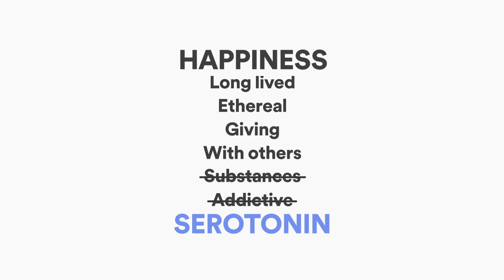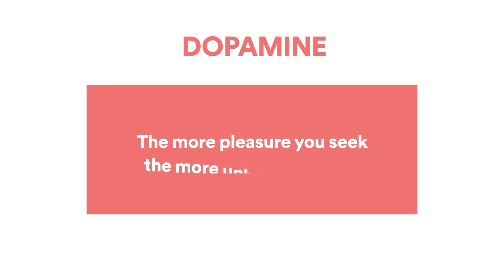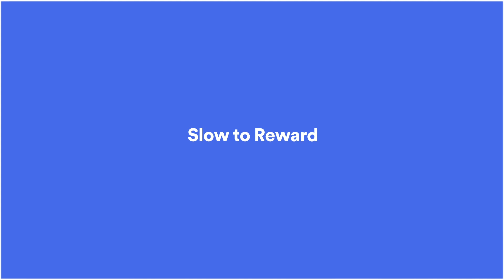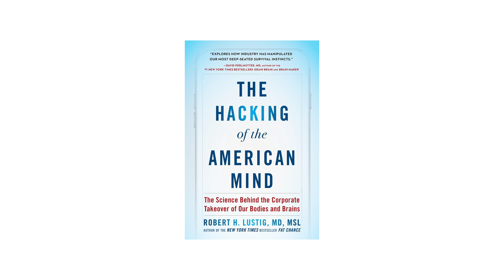Why We're Unhappy: The Science of Addiction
Despite year after year, technology making our life more convenient, and pleasurable, more instantly gratifying, we still find that our level of happiness is not changing, and—in the last year, has actually getting worse. Why does this happen?

It actually might have a lot to do with the biological implications of pleasure and happiness (or contentment). And both are are very important, but this separation is vital.

**Pleasure is: **
Short lived
Visceral
Taking
Usually experienced alone
Achievable with substances
It can be very addictive
Dopamine

Pleasure is dopamine.

**Contentment is:**
Long Lived
Ethereal
Giving
Usually with others
Not achievable with substances
Is not addictive
Serotonin

Contentment is serotonin.

In the simplest way to describe it. Dopamine is an excitatory neurotransmitter, meaning it excites or 'turns on' the next neuron in the nucleus accumbens  as part of the reward pathway, in anticipation of a reward. Chronic overexposure to dopamine, can kill neurons, which unlike other cells, don't grow back. So protect themselves in what's called the *Law of Mass Action*, neurons down-regulate dopamine receptors. When down-regulated, you'll need more dopamine to experience the same high. This is called tolerance, and ultimately leads to addiction.

Serotonin is inhibitory, which means it 'turns off' after connecting to the nearest receptor. This means it doesn't down-regulate serotonin receptors, and doesn't kill neurons. And therefore, isn't addictive.

But there is however, one significant way to down-regulate serotonin: dopamine

The more pleasure you seek, the more unhappy you get. This can radically affect the way we can approach contentment because instead of focusing on the addition of pleasurable things. We can focus on the removal of hyper-stimulation to address the same problem.

It's almost impossible to be content when your dopamine system is rapidly firing — and it is rapidly firing, because stimulation is absolutely everywhere. And it is everywhere because it's profitable.

Well first, if it feels addictive, or is known to be addictive, stop doing it. Sugar, alcohol, porn, drugs, consumption of social media. If they're not serving you, they're gone.

Now there are a few ways to breed a greater sense of day to day contentment, but they're slow to reward-- but they do reward. Things like:
Meditation, eating healthy, working out, things you know are good for you..

If you want to learn more, feel free to subscribe, I'm going to be coming out with more videos on healthy habits, sub communication, body language, meditation,  intermittent fasting, book reviews, a whole ton more. And if you want to learn more about the relationship with dopamine and serotonin, you can read the book The Hacking of the American mind by Dr. Robert Lustig.